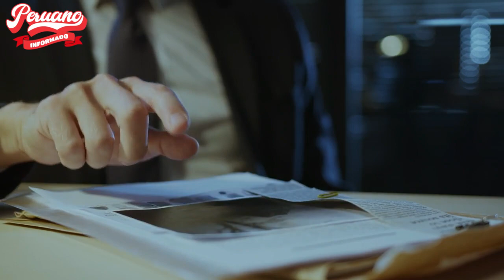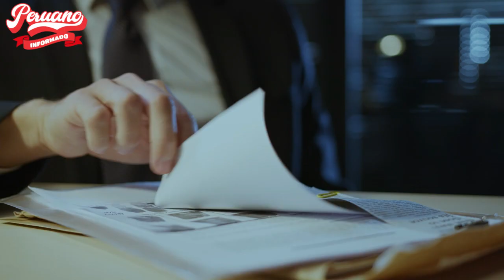¡PELIGRO LATENTE! RAID ELÉCTRICO SERÁ RETIRADO DEL MERCADO POR RIESGO PARA LA SEGURIDAD Y SALUD